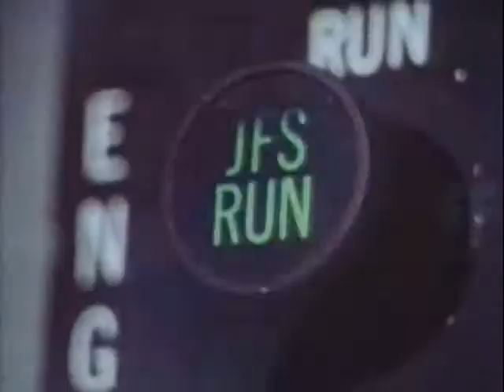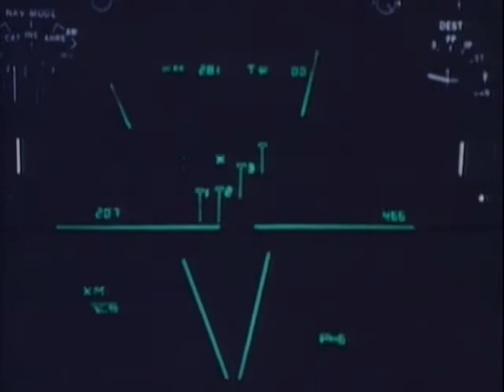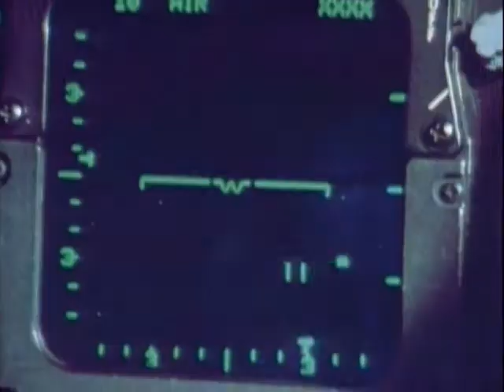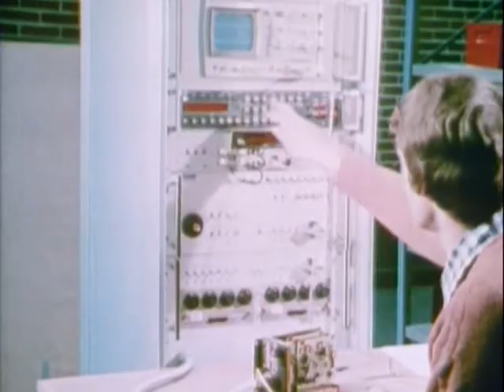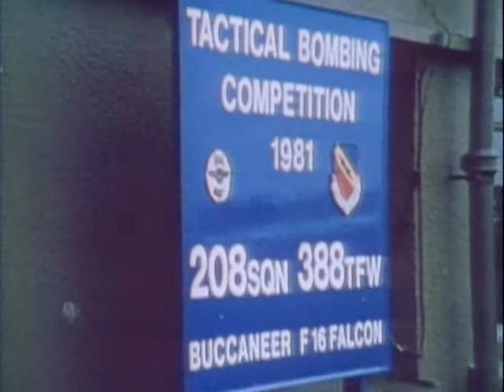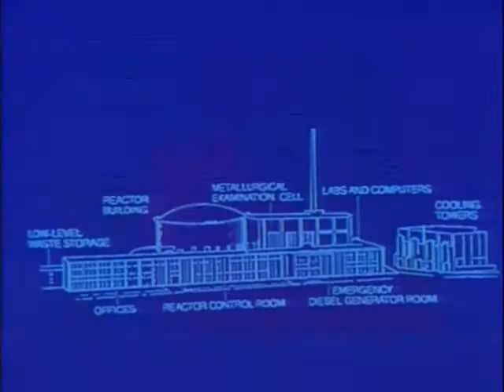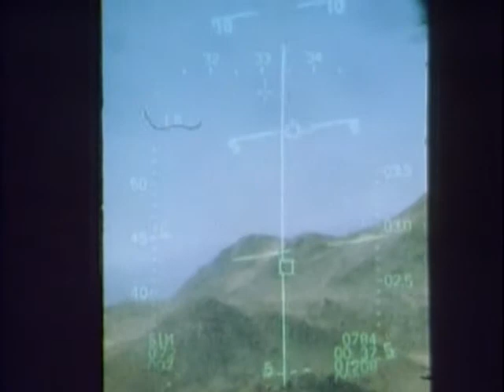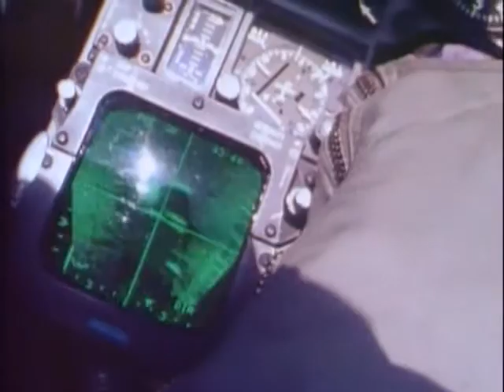General Dynamics F 16 Falcon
Credits to the video's owner General Dynamics F 16 Falcon documentary

Credits to the video's owner